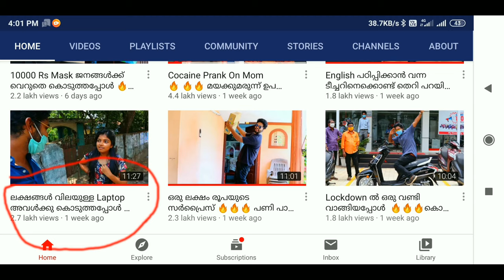YouTube Reacting (sanju techy) !!!!!! മച്ചാൻ തള്ളി മറിച്ചു.!!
Entertainment മാത്രം ഉദ്ദേശിച്ചാണ് മ്മൾ ഇത് ചെയ്യുന്നേ.!!! ആർക്കേലും വല്ല സങ്കടം ആയെങ്കിൽ ക്ഷമി മച്ചാനേ.!